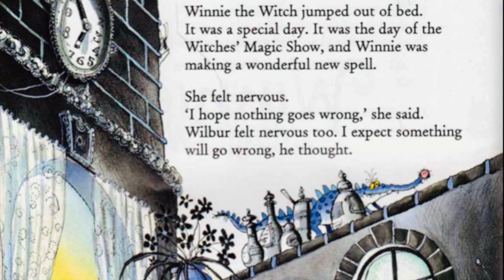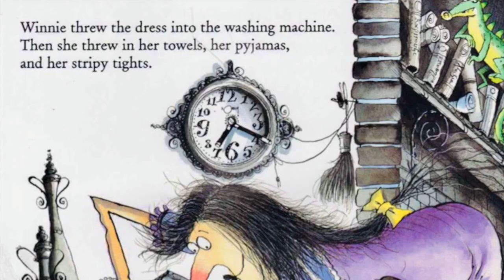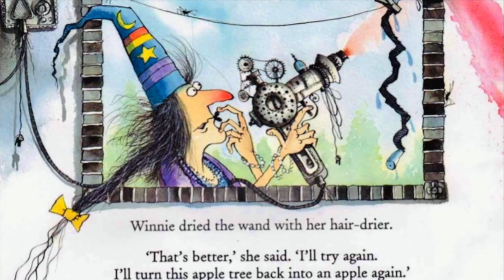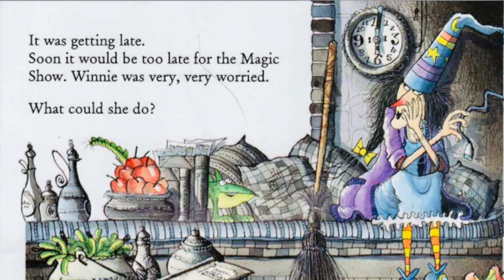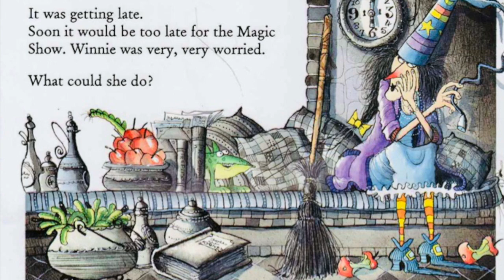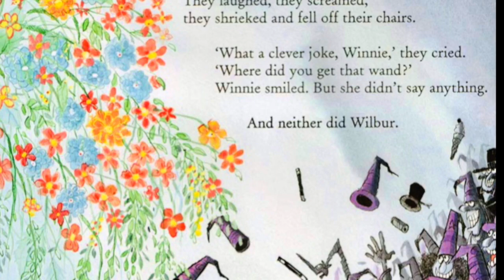Winnie's Magic Wand | Read Aloud | Children's stories | Kids books | storytime | Bedtime Stories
Winnie's Magic Wand | Read Aloud books | Children's stories | Kids books | storytime | Bedtime Stories narrated by Super Storytime.

Winnie's Magic Wand by Valerie Thomas and Korky Paul

At last! It's the day of the Witches' Magic Show. Winnie has a new spell to perform, and she can't wait. She has a beautiful dress to wear too, but she suddenly sees that she has spilt red jelly on it. In a tearing hurry she pops it into her washing machine - along with her magic wand! The dress is lovely and clean, but the wand - well, the wand is just not the same. And Winnie's spells don't seem to work either. Winnie is in despair. How will she be able to perform her special spell? All the other witches are relying on her. It's up to Wilbur, her cat, to save the day.

to book your online classes